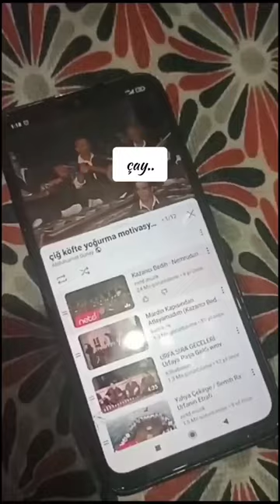Vatandaşlık görevimizi yaptık Efenimm(seçim günü)😇seçim